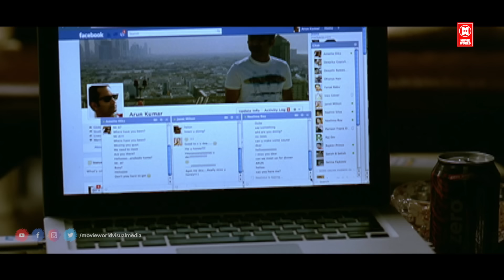ഗ്ലോബൽ ലെവലിൽ ചിക്ക്‌സിനെ നോക്കുന്ന നിനക്ക് ഇവളെ വളക്കാൻ പറ്റുന്നില്ലേ | Diamond Necklaces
Follow Our Whatsapp Channel MOVIE
CAST :
DIRECTOR :

|| ANTI-PIRACY WARNING ||

*COPYRIGHT PROTECTED*